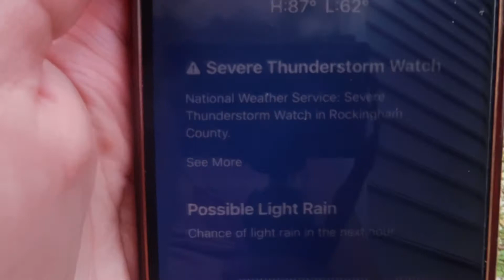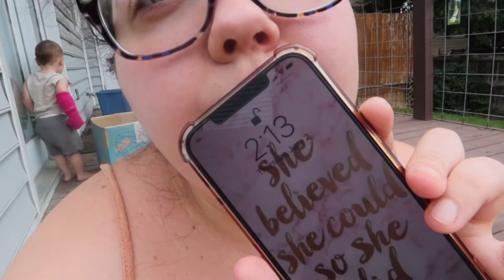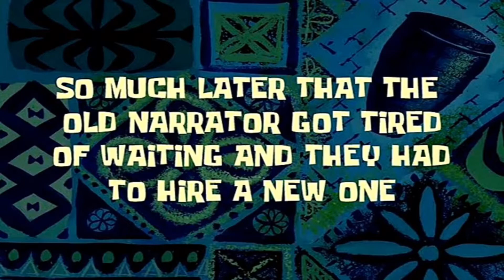JUNE VLOG DAY 2!!!